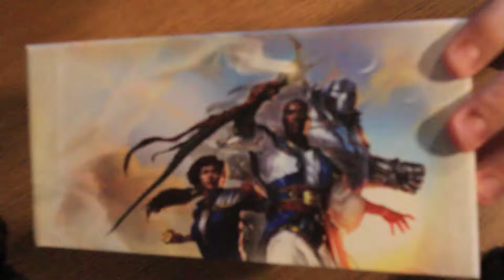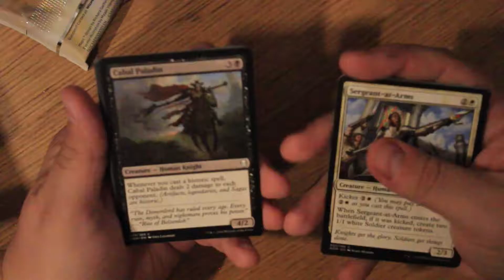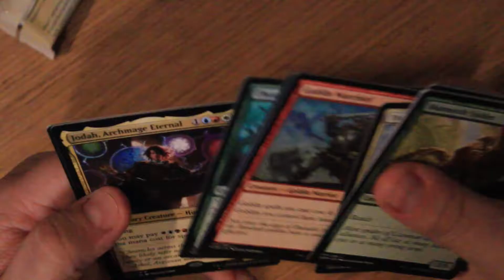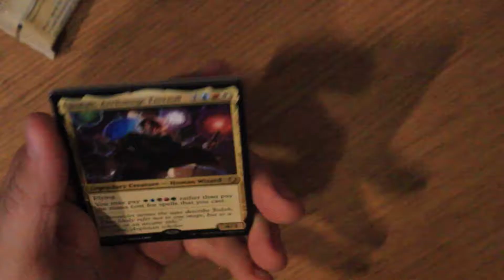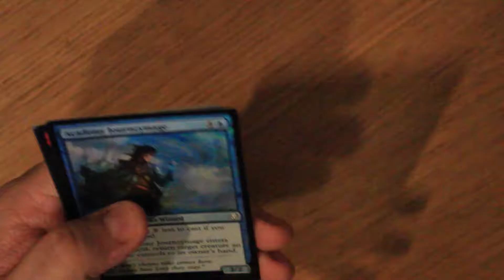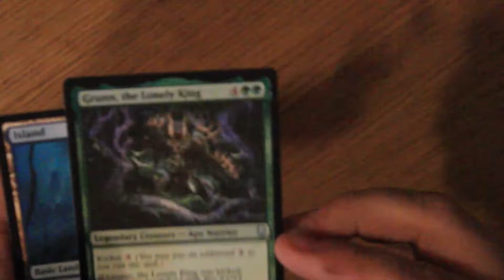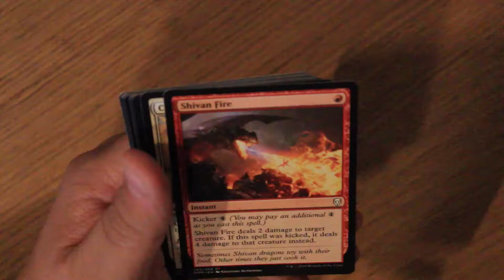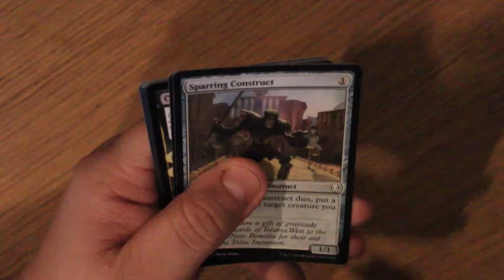Will i get a Karn..? // Dominaria bundle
I open a Dominaria bundle and hope to get some rare picks.

Dominaria looks like it will be a great set.